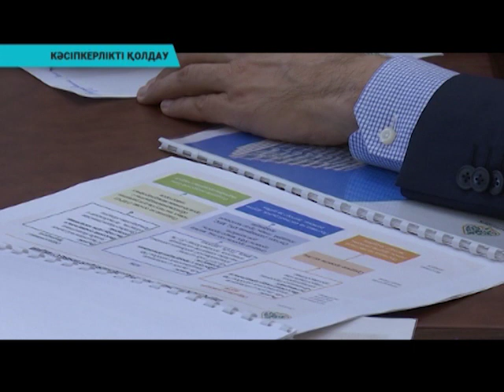Қорытынды жаңалықтар (12.08.2019)